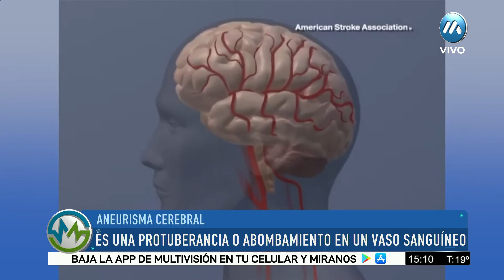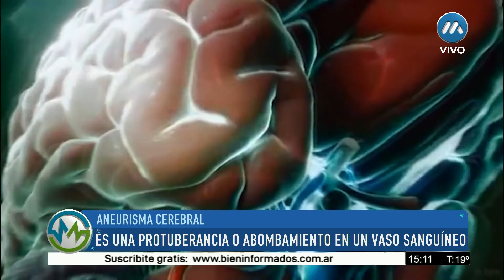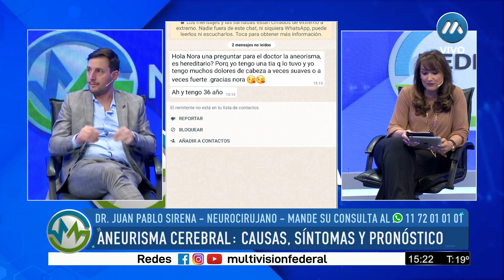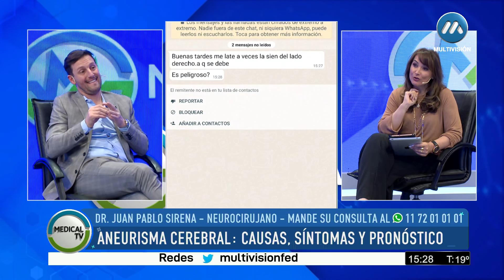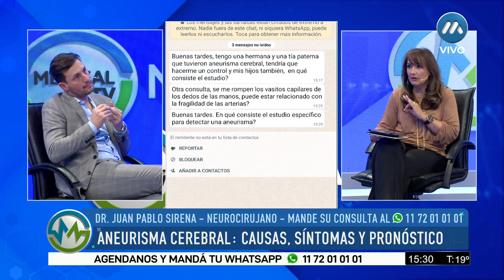Aneurisma cerebral. Medical TV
El aneurisma cerebral se define como una deformación o dilatación anómala de la pared de una arteria cerebral, generalmente en forma de saco. Esa parte dilatada del vaso sanguíneo es más frágil y se puede romper con facilidad, lo que da lugar a un tipo de derrame cerebral que se conoce como hemorragia subaracnoidea, que es un tipo de ictus.
No existen estudios poblacionales que permitan establecer a ciencia cierta la prevalencia de los aneurismas cerebrales, pero se calcula que afectan a un 2-3% de la población. Ese sería el porcentaje de aneurismas no rotos. La probabilidad de que se rompa un aneurisma es de aproximadamente 10 rupturas por cada 100.000 personas al año. La rotura es más frecuente en algunas poblaciones y también depende del tipo de aneurisma y de su tamaño.
Los aneurismas no rotos no suelen dar síntomas, aunque de forma puntual, cuando el aneurisma es muy grande produce síntomas antes de romperse que están relacionados con la compresión que ejerce sobre ciertas estructuras cerebrales.
Cuando un aneurisma se empieza a romper y hay una fisura con un pequeño volumen de sangre, se producen dolores de cabeza no tan intensos como con la rotura completa, pero sí de carácter súbito y brusco. Muchas de esas cefaleas pasan inadvertidas hasta que se produce la ruptura completa.
La mejor manera de prevenir tanto la aparición como la rotura de los aneurismas es actuar sobre sus factores de riesgo modificables: dejar de fumar, controlar la tensión arterial, evitar el consumo de alcohol y no consumir drogas.